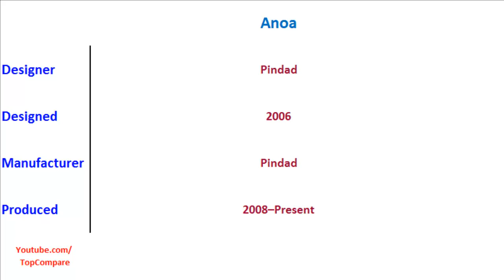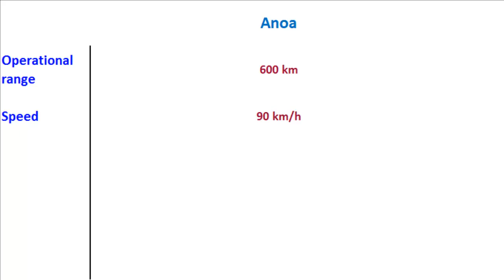Anoa, 6x6 personnel carriers all specs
Anoa, 6x6 personnel carriers all specs : The Anoa is a 6x6 armoured personnel carrier developed by PT Pindad of Indonesia. The vehicle is named after the Anoa, which is a type of buffalo indigenous to Indonesia. The prototype was first unveiled at the 61st anniversary of TNI on October 5, 2006 in TNI HQ at Cilangkap, east of capital Jakarta. This has some external resemble to the French VAB, which is also in service with Indonesia.